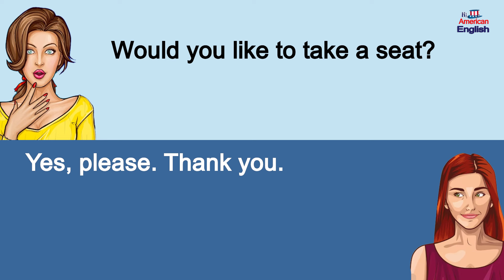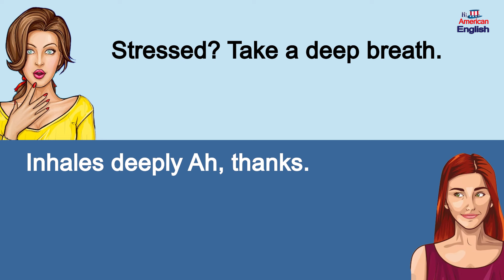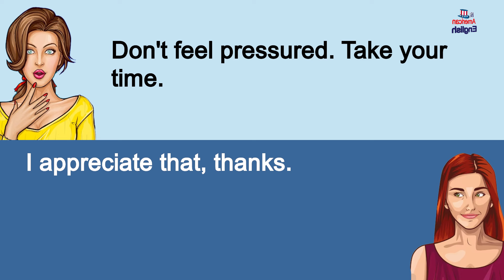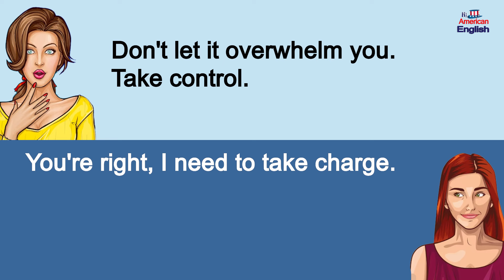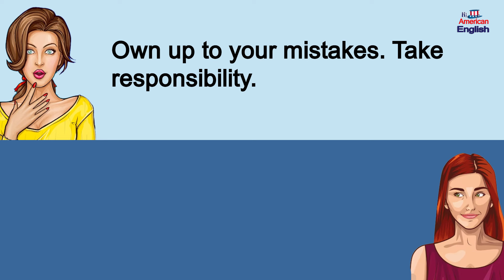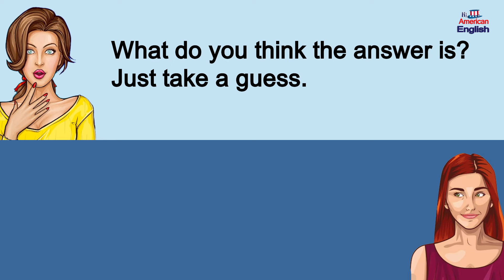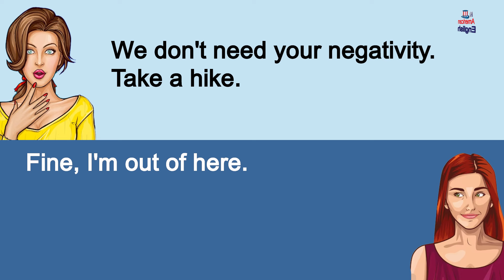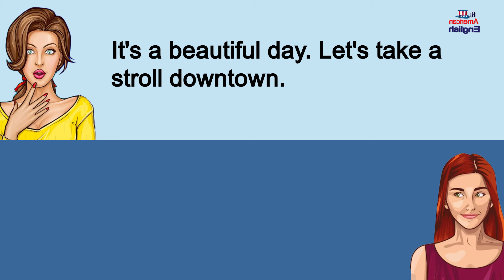150 Small Talk phrases related to 'Take' - #1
'Take' is one of the most frequently occurring verbs in English.
This video uses the related take verb phrase and its combination with adverbs for conversation practice. Each exercise has different examples both from three different conversational sentences. I hope everyone can learn and master it easily.